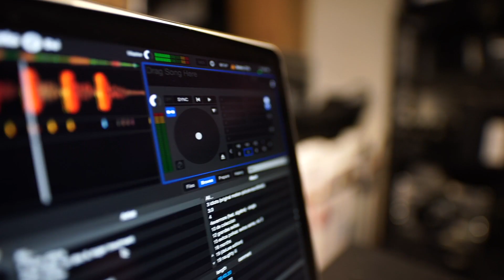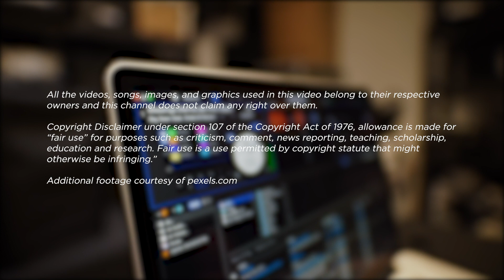Music Teacher Reacts to Matt Garstka "Tooth and Claw" (drum playthrough) | Music Shed #89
Check out David’s reaction to Matt Garstka's "Tooth and Claw" (drum playthrough).